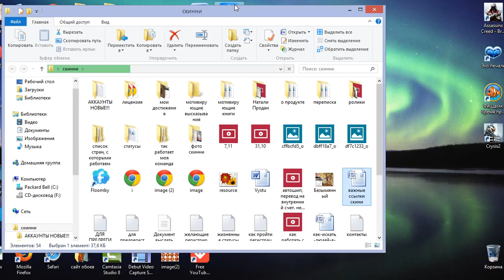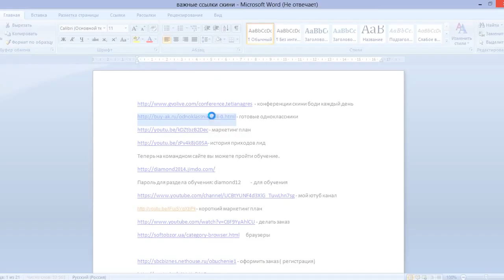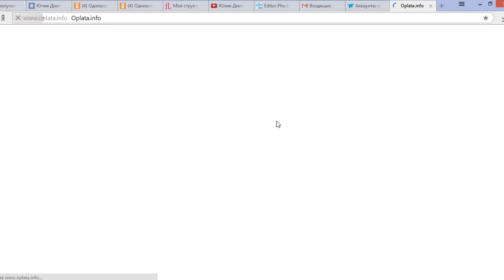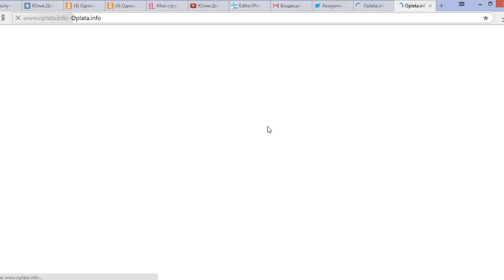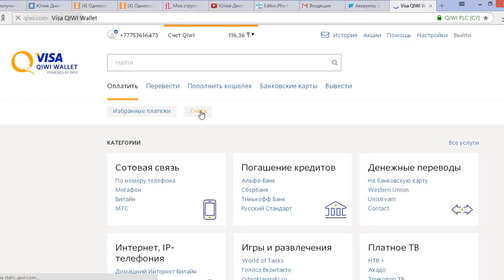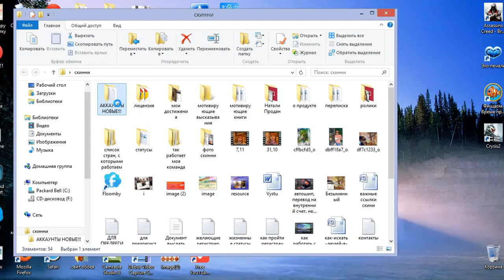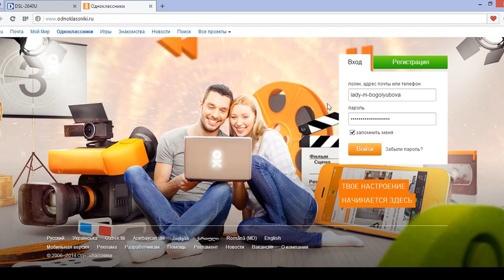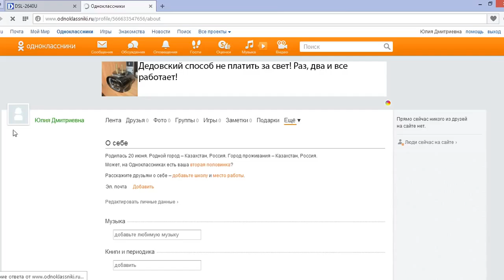Как купить аккаунты для одноклассников